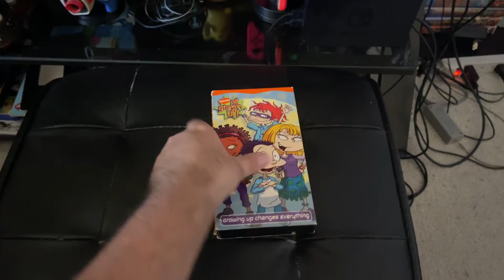All Grown Up! 2003 VHS Side Label 620